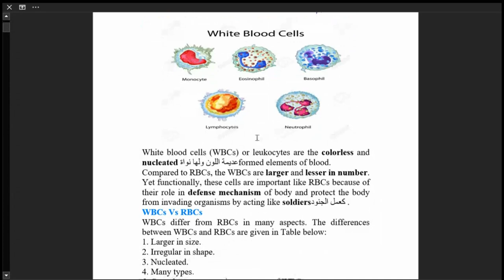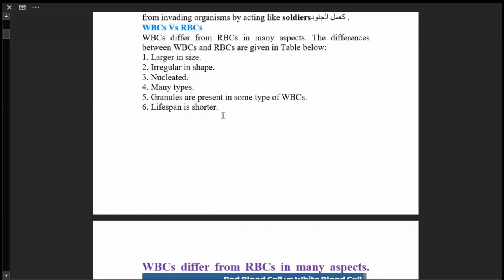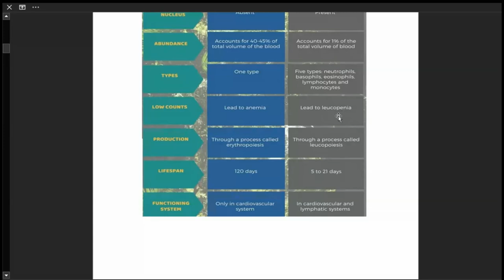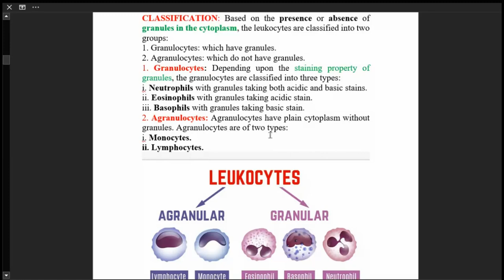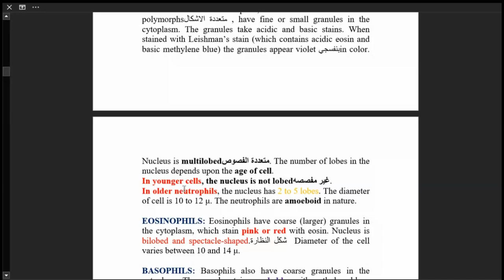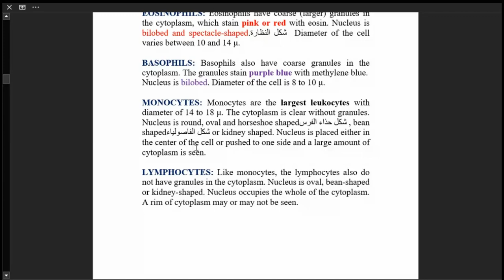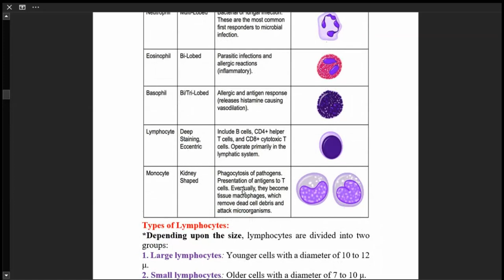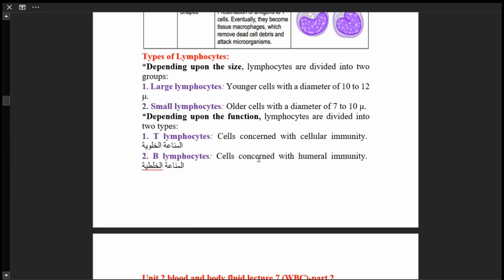Unit 2 - Boold and body fluids -lecture 7 -White blood cells -part 1